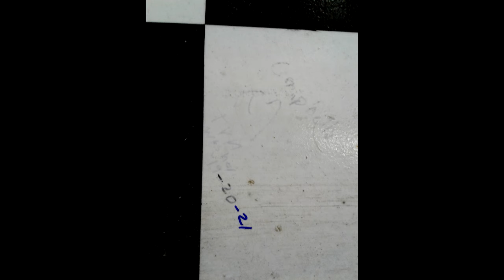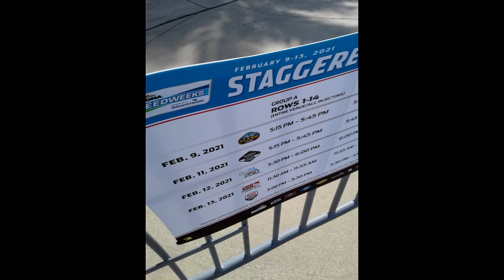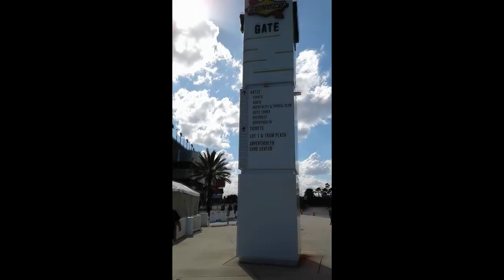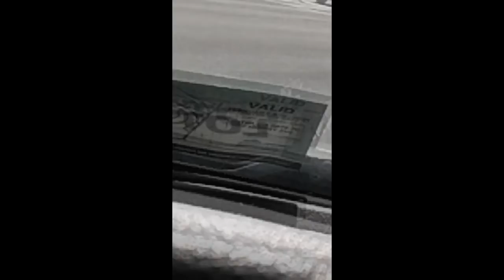SPEED WEEK 2020 at Daytona, a Hobo and his girlfriend special.